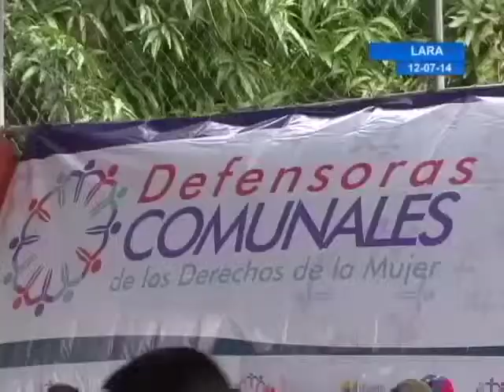AgendaPopular 17 de julio 2014 BLOQUE 1